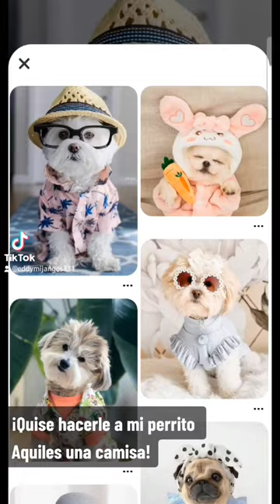Realizando una camisa para perro.Modelo: Aquiles#shorts